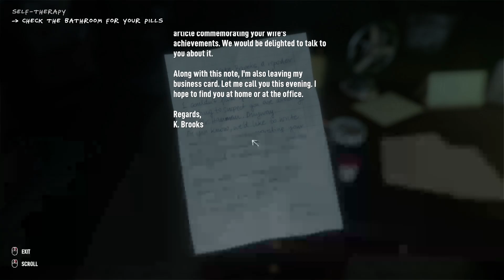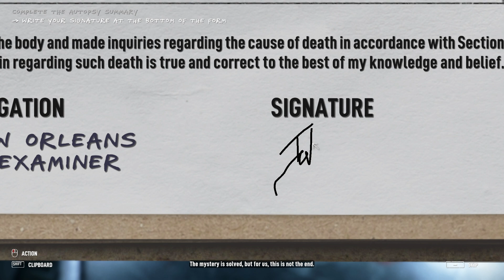GAME AUTOPSI MAYAT SEREEEM BROOW - AUTOPSY SIMULATOR